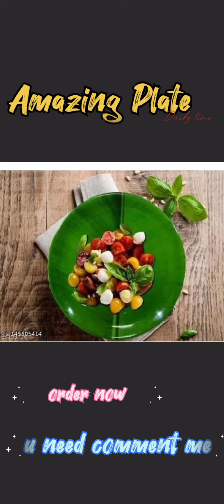plate Cash on delivery low price#jobs join # offer # good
Blouse